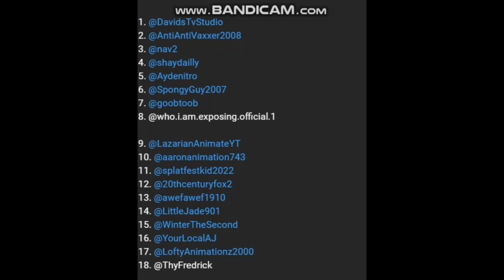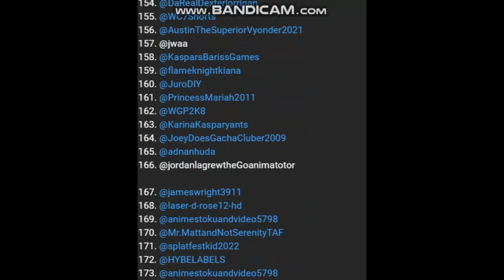Mass Mentioning Users in a Nutshell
Credits to Everyone Including SML For The Songs

NOTE: This Video is For Constructive Criticism Purposes Only. Not for Harassment, and not for Cyberbullying.

I Wanted Everyone to stop Mass Mentioning All of us on The internet, is Because is Very Annoying. only Mention me or someone a Bit.

0:00 Searching on YouTube
0:14 BlueMinhCartoon's Short
0:57 Catzlol's Video
1:53 My Message

Casts:
Simon (Loquendo) - Rafael Eduard Pîrcălăbelu A.K.A. Rafael The Plotagon (Me)
Charlie A.K.A. Young Guy (VoiceForge) - Phillip Lloyd (TREGAN's Nephew)
Jennifer (IVONA/Polly) - Yvonne Smithers
Jersey Girl (VoiceForge) - Tania Neamtu